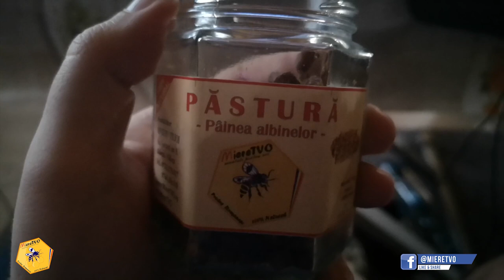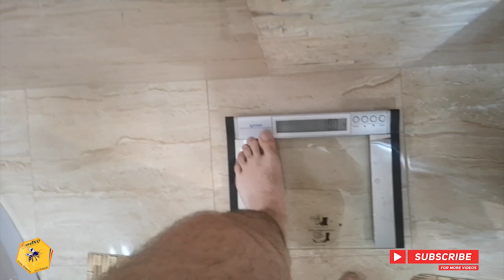TRANSFORMARE LIVE OTTOslabeste SEZONUL 2 SAPTAMANA 6